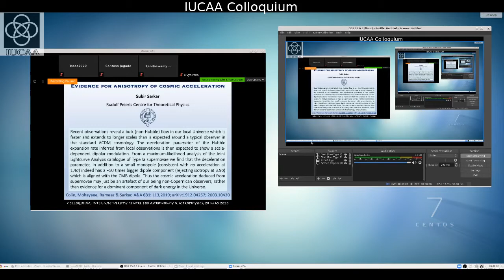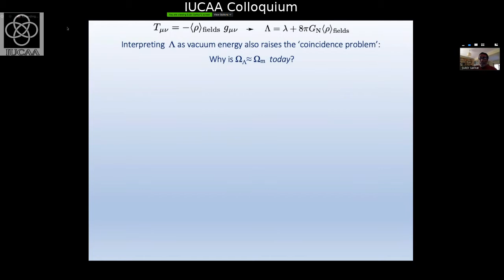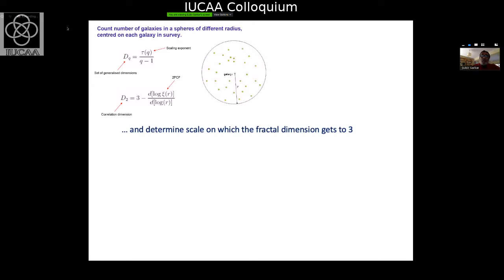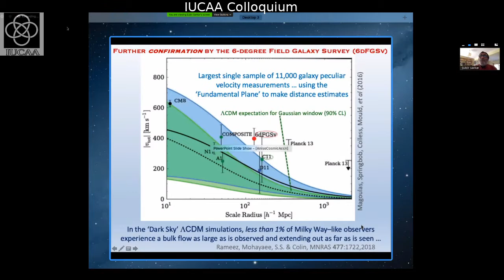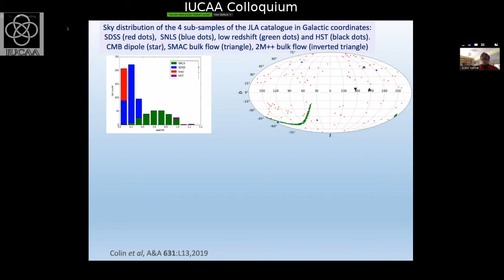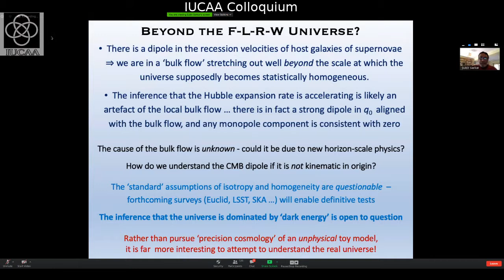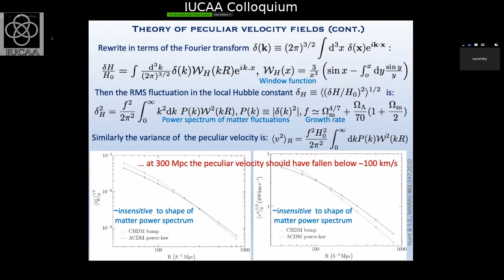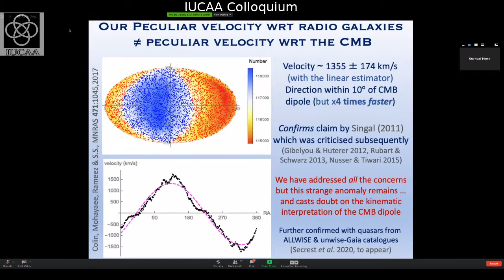IUCAA Colloquium (May 28)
Prof. Subir Sarkar

(Rudolf Peierls Centre for Theoretical Physics, University of Oxford)

Title: Evidence for anisotropy of cosmic acceleration

Recent observations reveal a bulk (non-Hubble) flow in our local Universe which is faster and extends to longer scales than is expected around a typical observer in the standard LCDM cosmology. The deceleration parameter of the Hubble expansion rate inferred from local observations is then expected to show a scale-dependent dipolar modulation. From a maximum-likelihood analysis of the Joint Lightcurve Analysis catalogue of Type Ia supernovae we find that the deceleration parameter, in addition to a small monopole (consistent with no acceleration at 1.4sigma) indeed has a ~50 times bigger dipole component (rejecting isotropy at 3.9sigma) which is aligned with the CMB dipole. Thus the cosmic acceleration deduced from supernovae may just be an artefact of our being non-Copernican observers, rather than evidence for a dominant component of dark energy in the Universe. ( A&A 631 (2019) L13 , arXiv:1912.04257 , arXiv:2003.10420)